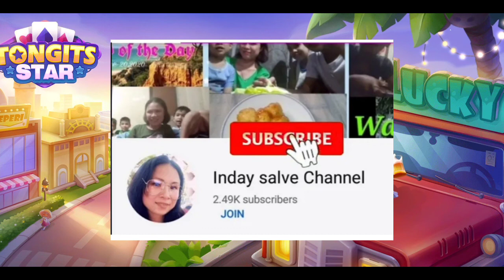tongits star @inday salve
tongits star